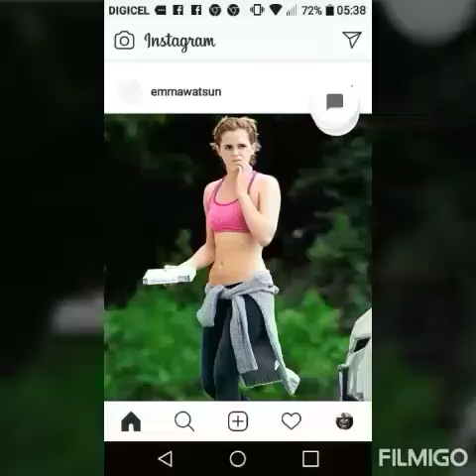January 7, 2021